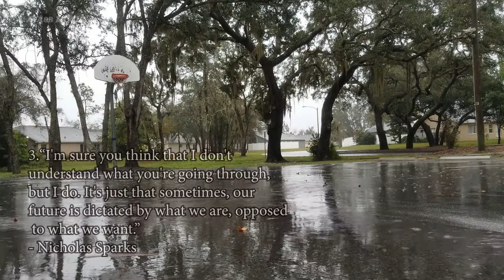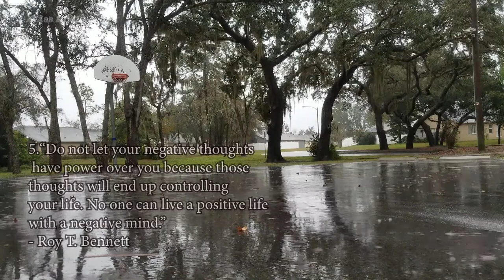Rain On The Basketball Court | High Quality WAV Audio File - Rain Sound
Please give us a comment on this topic so that our channel can serve you better. bye bye
I love the earth and I love you all.

© AVA88 RELAX, 2016. Any reproduction or reproduction in whole or in part of this video is prohibited